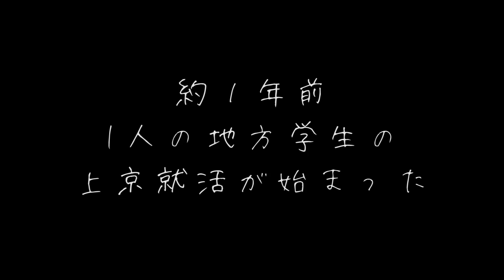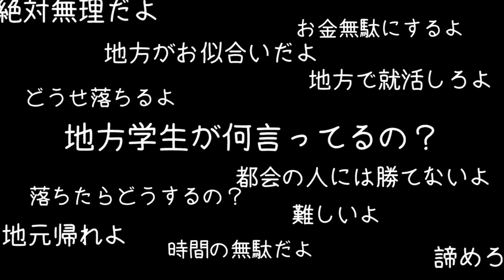【最終回】結果発表！熊本の21卒地方学生は上京就活で内定を取れたのか？【上京就活物語最終話】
過去5話分は再生リストにまとめてあります。